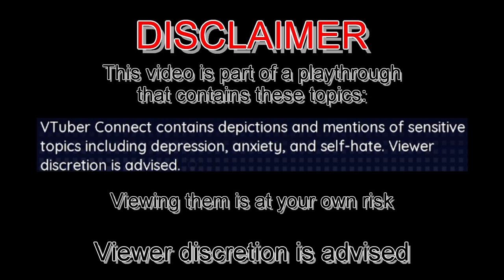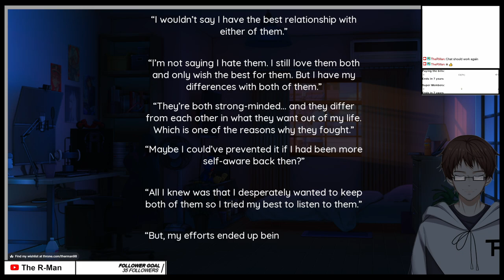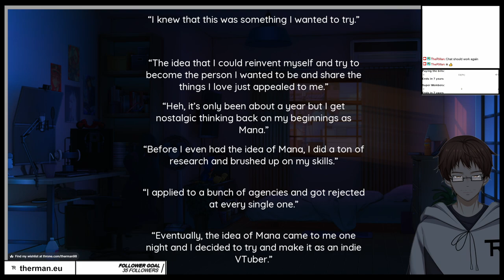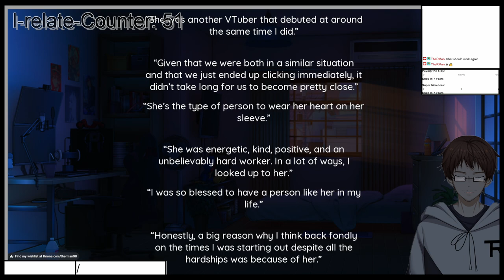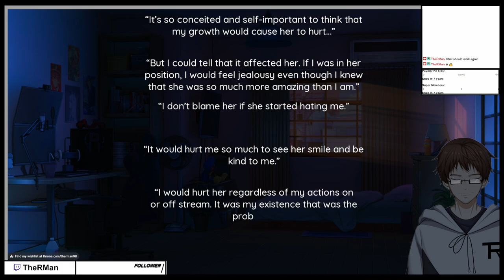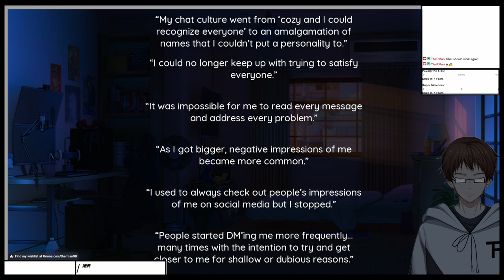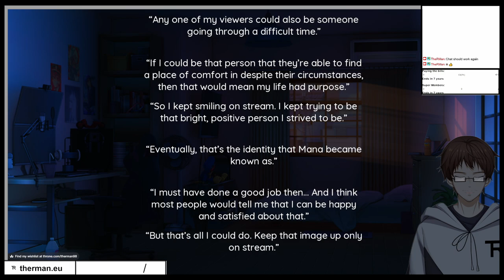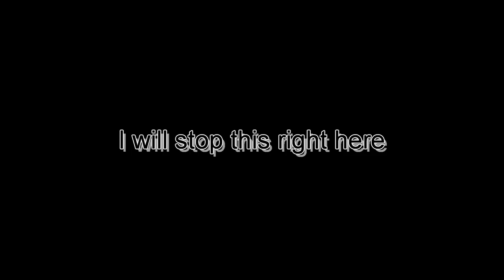MAKOTOS STORY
Shouma (and Roman) learn, how Makoto became a VTuber... and it really hits your kokoro
This is from the stream "VTuber Connect #3" from May 28th 2023
Used Music:
"これで終わり - R-version" by The R-Man